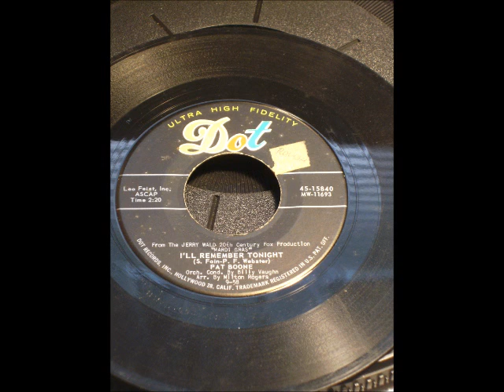Pat Boone --I'll Remember Tonight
Flip side of The Mardi Gras March on Dots 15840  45RPM from 1958